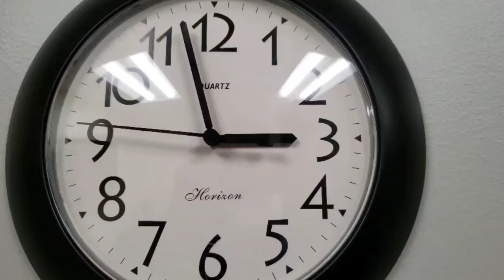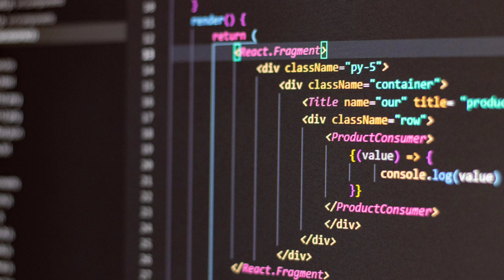Artist vs The Algorithm!